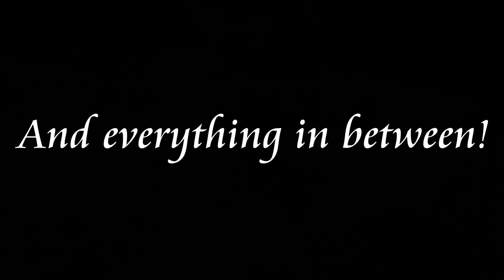2017 Channel Trailer!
We are 3 sisters who make short films, challenges, vlogs, dances, and everything in between. Thank you for all of your support! :)